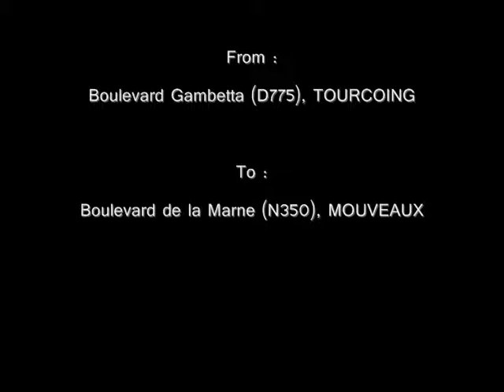Driving 213a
From : Boulevard Gambetta (D775), TOURCOING
To : Boulevard de la Marne (N350), MOUVEAUX
Distance : 4.7km
Time : 11h10
Weather : Snowing
Special : Snow :)